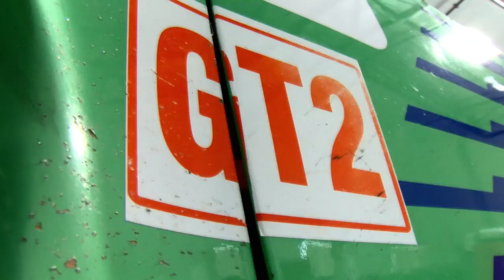Team Falken Chooses the Petit Le Mans as the Ultimate Proving Ground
Team Falken and its Porsche 911 GT3 RSR, along with drivers Bryan Sellers and Dominic Cicero, will return to the ALMS battleground in the highly competitive GT2 class for the demanding 1,000-mile, 10-hour race spectacle known as Petit Le Mans.

Falken Tires served notice early last year ago that it intended to capture the dynamism found within ALMS and use it to help build a higher profile of the engineering prowess and strength of the companys performance tires.

We are eagerly awaiting the chance to compete again in the ALMS, said Andrew Hoit, Falken Tires Director of Marketing.  Petit Le Mans is a very competitive, grueling event, and one we feel is a perfect forum for the return of our team and our product.

Team Falken has spent the time between our last race and the upcoming event at Road Atlanta testing, as we are determined to have the right mixture of car, driver and tire compound for Petit Le Mans, added Rod Everett, Team Manager.  We want to show that our time away from the series was well spent, particularly as we refined our specially fabricated Falken Azenis RT Slick.

This is an important race for us, said Nick Fousekis, Senior Consumer Marketing Manager, Falken Tire.  Its a tough class to compete in, but we are confident we will put forth a very strong effort and help generate more attention on our products.

For Team Falken, preparation for both Petit Le Mans and next season has been a full-year commitment, as the team sets its goals on a championship run in 2010.